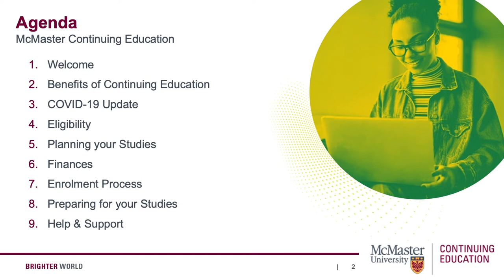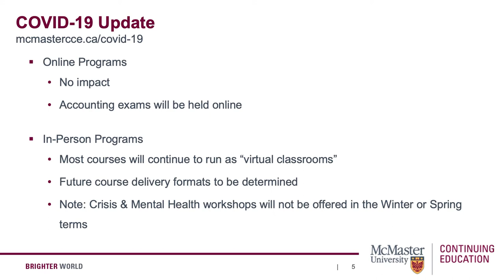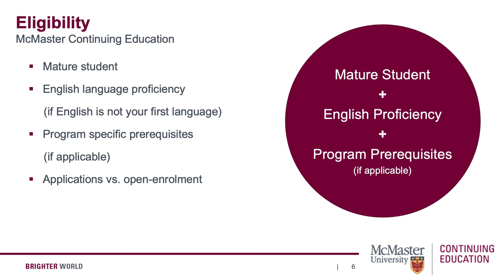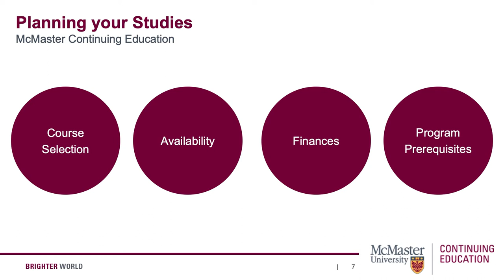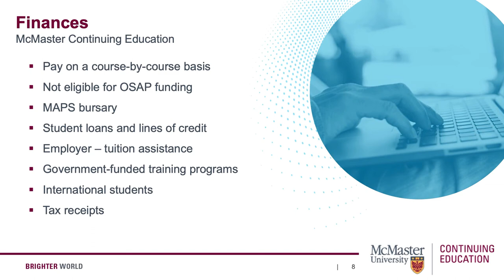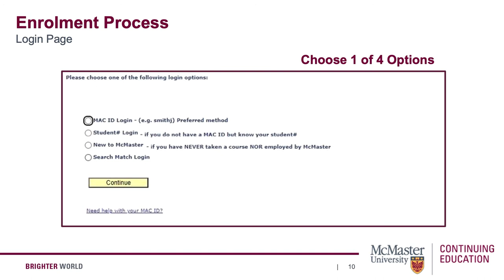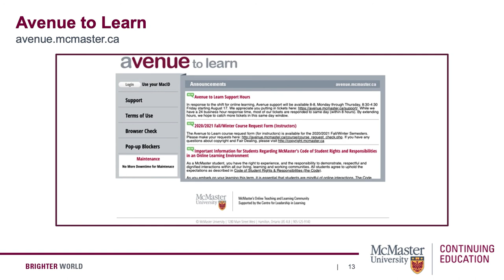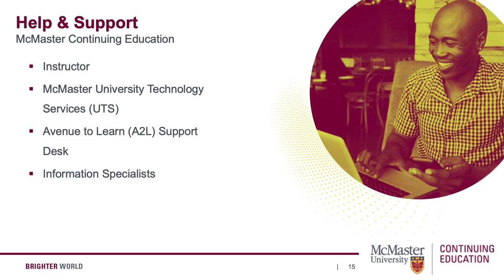McMaster Continuing Education Student Orientation (Winter 2021)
Learn what you can expect as a McMaster University Continuing Education student entering the Winter 2021 academic term. This video covers the benefits of learning with McMaster University Continuing Education, studying during COVID-19 and program/course eligibility requirements. Also presented is an overview of the enrolment process, financial aid options and the resources and support available to students.